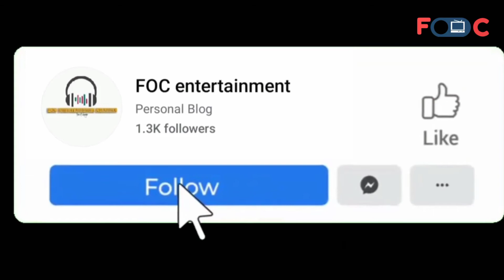တပါတ်စာ အမောပြေဖို့ Funny clips (Ep-2) [You Tube]